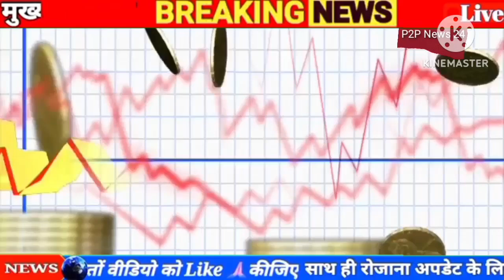2023 के लिए नास्त्रेदमस की 5 चौंकाने वाली भविष्यवाणियां l 2023 prediction Nostradamus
2023 के लिए नास्त्रेदमस की 6 चौंकाने वाली भविष्यवाणियां l 2023 prediction Nostradamus

2023 में आने वाला है दुनिया में बहुत बढ़ा संकट ? खत्म हो जायेगी आधी से ज्यादा दुनिया । जी हां, क्योंकि यह सब मैं नहीं बल्कि महान भविष्यवक्तताओं जैसे स्वामी अच्युतानंद दास, बाबा वेंगा और नास्त्रदमस की भविष्यवाणियों से स्पष्ट होता है ? आज मैं आपको इनकी 2023 को लेकर की गयी चौंकाने वाली भविष्यवाणियों के बारे में बाताने वाला हूं । तभी आपको न्यू विडियो का नॉटिफिकेशन मिल पायेगा । और विडियो को भी प्यारे प्यारे हाथों एक लाइक जरुर करदें। तो चलिये दोस्तों बिना टाइम को बेस्ट किये विडियो को स्टार्ट करते हैं । सबसे पहले बात करते हैं बाबा वेंगा की 2023 को लेकर की गयी भविष्यवाणियों की तो 2023 में कोई बढ़ी खगोलिय घटना होने वाली है जिससे पृथ्वी की कक्षा में भी बदलाव होने वाला है। जिसके बहुत ही भयंकर परिणाम दुनिया को भुगतने होंगें । बाबा वेंगा की भविष्यवाणी के अनुसार रुस युक्रेन का युद्ध भी अभी 2024 तक चलने वाला है । इस रुस - युक्रेन युद्ध में एक ऑडियो वायरल हुआ था उसमें एक सैनिक अपनी पत्नि से कहता है कि अभी तो घर आने के कोई चांस नहीं हैं क्योंकि बाबा वेंगा की भविष्यवाणी के अनुसार तो अभी यह युद्ध 2024 तक चलने वाला है । इस ऑडियो ने सभी को हैरत में डाल दिया है। बाबा वेंगा ने 2022 के लिये भी कयी भविष्यवाणियां की थीं जिनमें से कयी भलिष्यवाणियां बिल्कुल सच साबित हो चुकी हैं । उन्होने 2022 में भारत में भुखमरी की भविष्यवाणी की और बताया था तापमान गिरने के कारण भारत में टिड्डियों का प्रकोप बढ़ जायेगा । टिड्डियों के हमले से भारत की फसलों को भारी नुकसान होगा और अकाल जैसी स्तिथि पैदा हो सकती है। आस्ट्रेलिया के अलावा कयी एशियायी देशों में बाढ़ की आशंका जतायी थी जो की बिल्कुल सच साबित हुयी हैं । भारत और पाकिस्तान में बाढ़ से हुयी तबाही को भी आप सभी ने देखा था। पुर्तगाल सहित यूरोप के कयी देश जल संकट से परेशान हैं । इसके अलावा बाबा वेंगा ने आगे भविष्य के लिये भी निम्न भविष्यवाणियां की हैं - -

2025- यूरोप की आबादी करीब-करीब शून्य हो जाएगी।

2028- ऊर्जा के नए स्रोत की तलाश में इंसान शुक्र पर पहुंचेगा। खाद्यान्न की

कमी खत्म हो जाएगी। बुध की तरफ एक मानव अंतरिक्ष मिशन जाएगा।

2033- पृथ्वी की बर्फ की विशाल परत गल जाएगी।

2043- यूरोप में पूरी तरह से इस्लामिक खिलाफत कायम हो जाएगी। दुनिया

की अर्थव्यवस्था मुस्लिम शासन के अधीन होगी। 2046- में इंसान हर अंग का निर्माण करना सीख जाएगा। अंगों को बदलना

इलाज का अहम हिस्सा बन जाएगा।

2066- एक मस्जिद पर हमला होने के बाद अमेरिका अभूतपूर्व हथियार का इस्तेमाल करेगा। इससे तापमान अचानक गिर जाएगा

2100- कृत्रिम सूरज धरती के अंधेरे हिस्सों को रोशनी देगा। 2111- इंसान और रोबोट मिल जाएंगे. उन्हें साइबोर्स कहा गया है।

2154- क्रमिक विकास के चलते जानवर आधे इंसान बन जाएंगे।

2170- पृथ्वी अभूतपूर्व सूखे का सामना करेगी 2196-एशिया और यूरोप के लोगों के मिलने से इंसान की एक नई नस्ल बनेगी।

2201-सूर्य की नाभिकीय क्रियायों में बदलाव आएगा. सूर्य फीका पड़ने

लगेगा और तापमान गिरने लगेगा। 2288- टाइम ट्रैवल संभव हो जाएगा. दूसरे ग्रहों से संबंध बनेंगे।

2480- दो कृत्रिम सूर्य आपस में संघर्ष करेंगे। पृथ्वी पर अंधकार छा जाएगा।

इसके अलावा बावा वेंगा की निम्न भविष्यवाणियां सत्य साबित हो चुकी हैं - अमेरिका का 44वां राष्ट्रपति अफ्रीकी-अमेरिकी होगा और बराक ओबामा अमेरिकी राष्ट्रपति बने । जार बोरिस - 3 की मौत की तारीख । इंदिरा गांधी का पीएम बनना और उनकी हत्या | यूगोस्लोवाकिया का अलग होना। पूर्वी और पश्चिमी जर्मनी का एक साथ मिलना। क्रीमिया का अलग होना। 2016 में यूरोप इस्लामी उग्रवादियों के हमले का सामना करेगा। संघर्ष ऐसा होगा कि यूरोप को जानमाल का भारी नुकसान उठाना पड़ेगा। विनाश का ये अभियान कई सालों तक चलेगा और पूरा महाद्वीप तकरीबन खाली हो जाएगा।

चेकोस्लोवाकिया का अलग होना ।

लेबनान में दंगे (1968)।

निकारागुआ में युद्ध (1979)। साइप्रस विवाद (1974)।

सोवियत यूनियन का विघटन ।

चेर्नोबल में न्यूक्लियर हादसा। स्टालिन की मौत की तारीख ।

सीरिया में सिविल वॉर ।